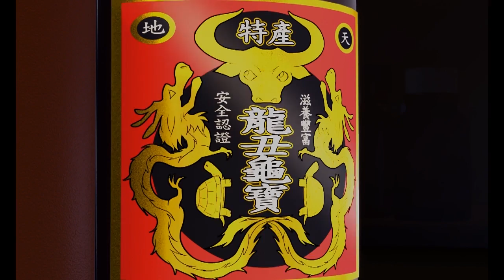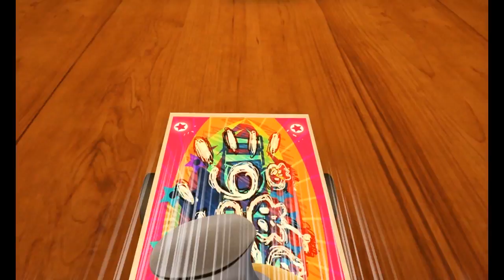Desenho animado adulto: Ovelha Nunca Mais - Mad Box Zombies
Sleep prepara para si mesmo uma mistura poderosa, deixando de ser um fardo.